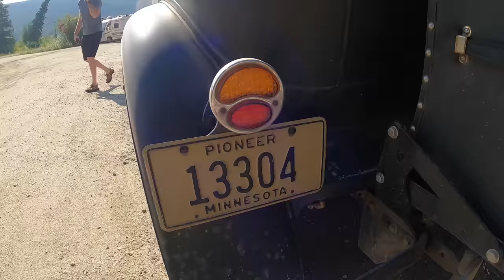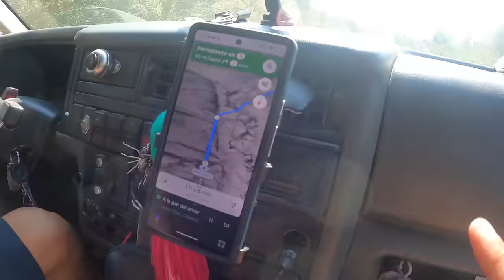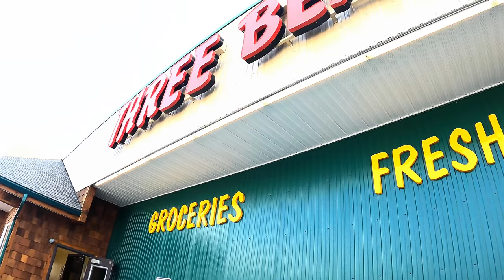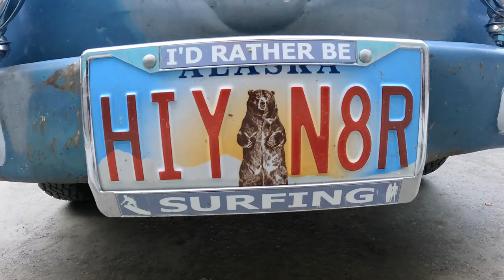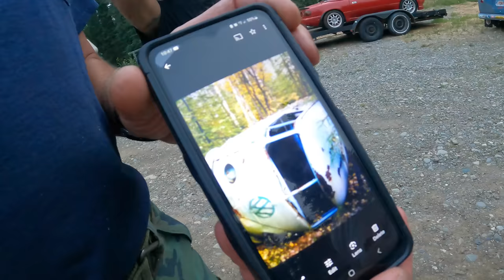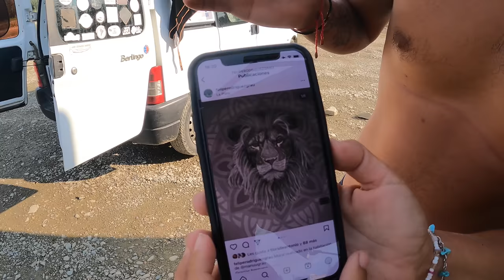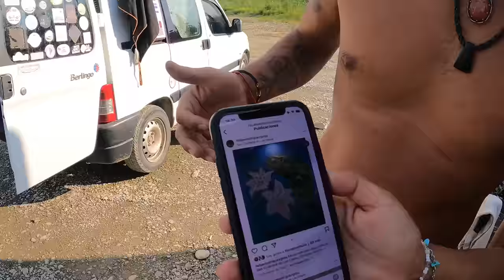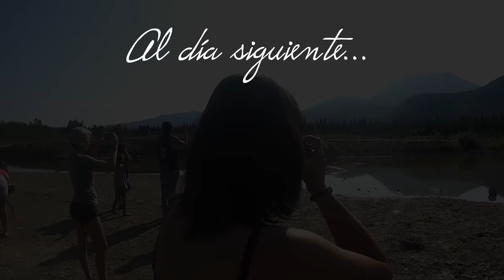Así afrontamos EL MOMENTO MÁS DIFÍCIL de la CARAVANA MÁGICA | Ushuaia a Alaska en furgoneta | T9-E24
La llegada a Alaska ha sido un poco accidentada y un desconocido será la clave para la continuidad del viaje. Después de 11 años de vivir viajando en furgoneta desde Argentina, finalmente llegamos a Alaska con @ViajarValeLaPena, @LosMundo, @familiarutera @BuenasRutasBuenaVida y Marisa y Ale, en una renovada Caravana Mágica.

En este vídeo escuchaste QUE EL UNIVERSO CONSPIRE y QUEREMOS FURGO - puedes encontrar toda 𝐍𝐔𝐄𝐒𝐓𝐑𝐀 𝐌Ú𝐒𝐈𝐂𝐀 aquí- Descárgala en la web ó escúchala en Spotify

𝐈𝐍𝐒𝐓𝐀 𝟑𝟔𝟎 𝐗𝟑- La única cámara que graba 360º y su selfie stick es invisible 👉🏽

𝐍𝐔𝐄𝐒𝐓𝐑𝐎 𝐒𝐄𝐆𝐔𝐑𝐎 𝐏𝐀𝐑𝐀 𝐋𝐀 𝐅𝐔𝐑𝐆𝐎𝐍𝐄𝐓𝐀:🚙 Seguro Gringo para Estados Unidos y Canadá 🇺🇸 🚙 Insurance2Mexico para México 🇲🇽 Visita sus sitios web oficiales y contáctalos para más información y cotizaciones: /

✨QUIÉN SOMOS ✨😊🚐😊 Somos Marta y Marià, una pareja de Barcelona, España, que un día decidimos dejarlo todo, comprar una furgoneta vivienda, La Saioneta, y salir a vivir viajando por el mundo. Una aventura que dura desde hace casi 11 años.

Nuestro próximo destino: Alaska. Para después seguir dando la vuelta al mundo.¡Porque sentimos que la vida hay que vivirla ahora!

✅ Quieres apoyarnos con la gasolina para llegar hasta Alaska?